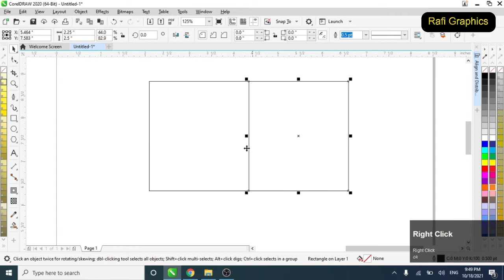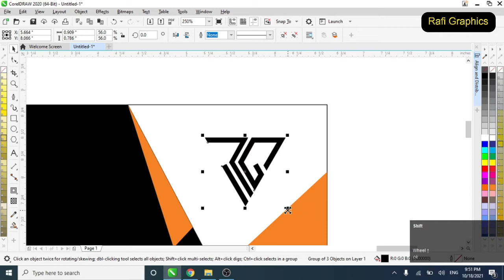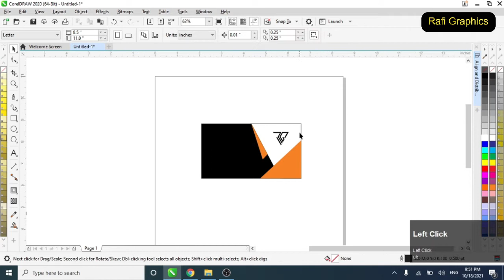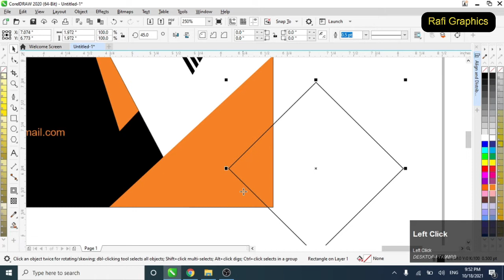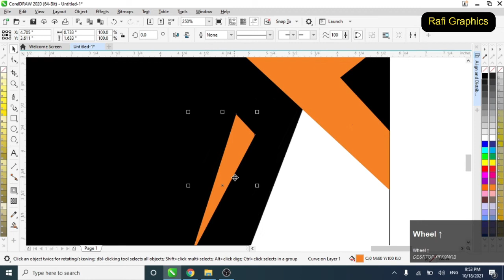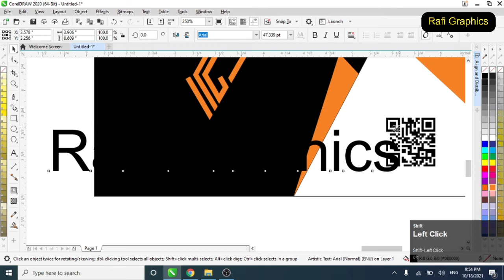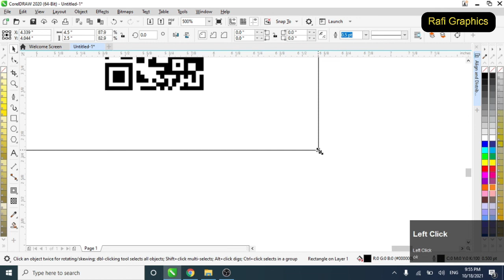How to create a Professional Business Card In Corel Draw | Rafi Graphics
In this video, you will learn How to create a professional Business card in Corel Draw.

My name is Rafi ud din, and I am a professional  Graphic Design Trainer having experience of 3+ years. I've started this training for anyone who wants to learn Graphic Designing for FREE in a professional way.